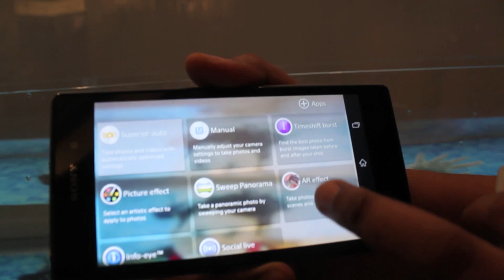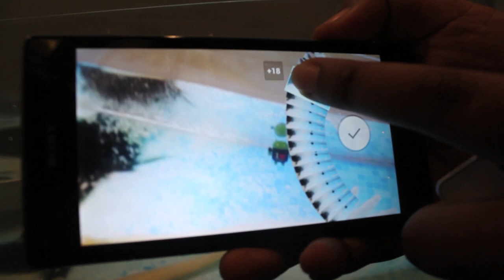Pandang Pertama : Sony Xperia Z1